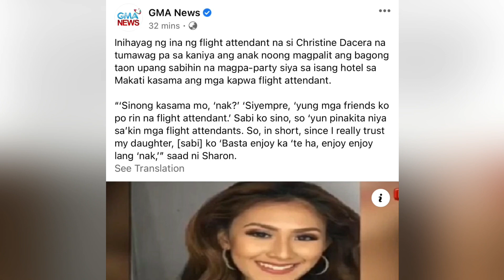TUNAY NA NAGYARI SA PAGPATAY KAY CHRISTINE DACERA